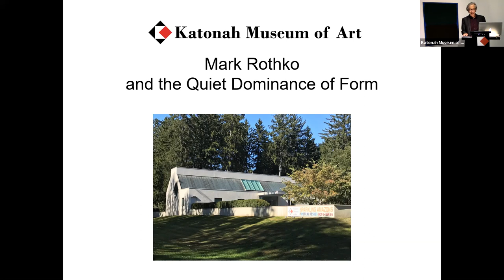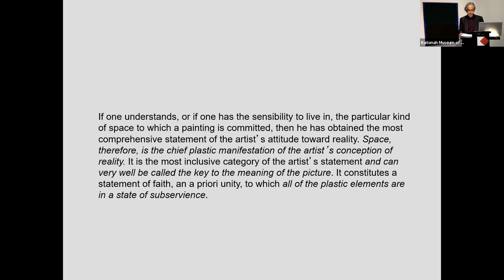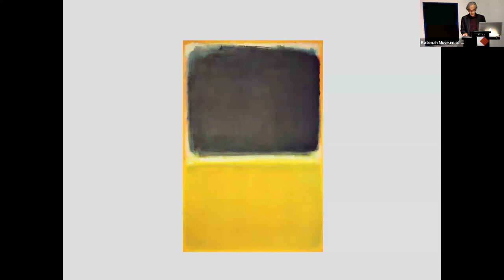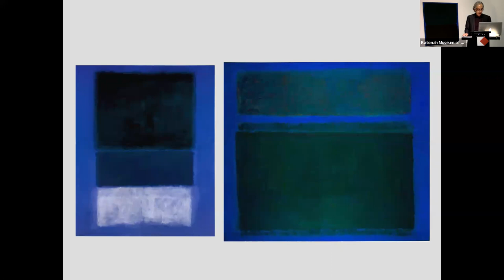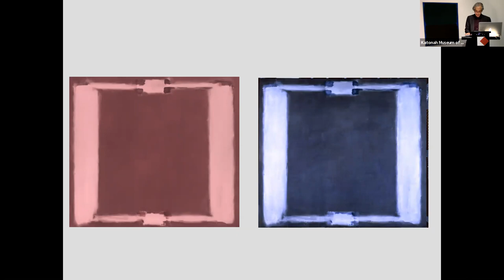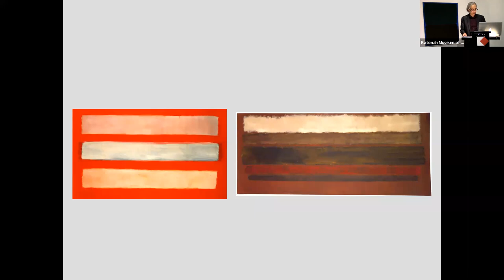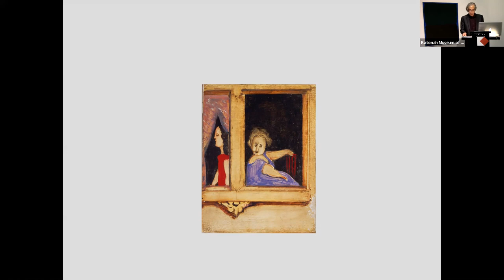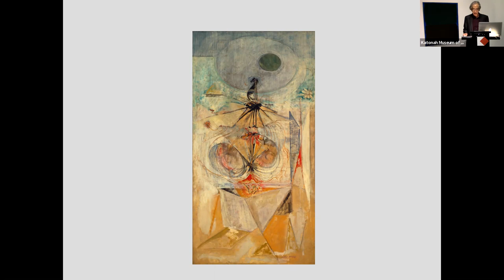The Quiet Dominance of Form: A Lecture by Christopher Rothko (April 2021)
Christopher Rothko discusses an often-overlooked aspect of his father’s work—the primary importance of form. This virtual talk celebrates the ongoing series of works by Mark Rothko presented by the KMA in The Rothko Room. Mark Rothko (1903-70) is world-renowned for his color field paintings which depicted irregular and painterly rectangular regions of color, which he produced from 1949 to 1970.

"I paint very large pictures. I realize that historically the function of painting large pictures is painting something very grandiose and pompous. The reason I paint them, however—I think it applies to other painters I know—is precisely because I want to be very intimate and human. To paint a small picture is to place yourself outside your experience, to look upon an experience as a stereopticon view with a reducing glass. However you paint the larger pictures, you are in it. It isn't something you command."

– Mark Rothko
I Paint Very Large Pictures (1951)
Reprinted in Theories and Documents of Contemporary Art, K. Stiles
Ahmanson Foundation